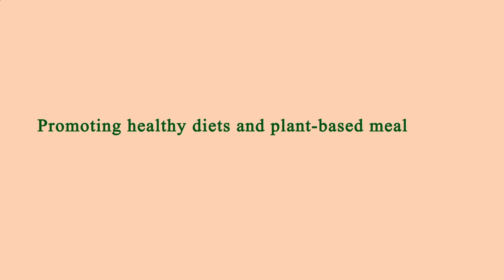Nearby Restaurants by Me Manhattan 10024 NY, New York County, New York, United States